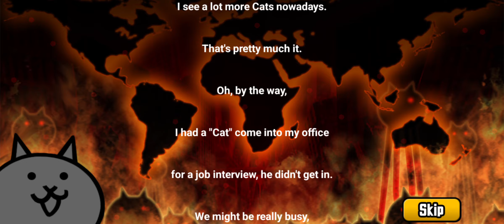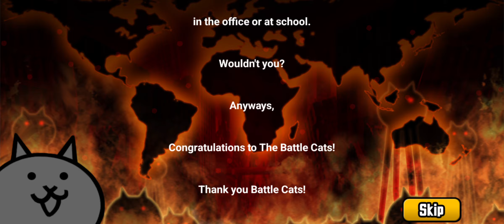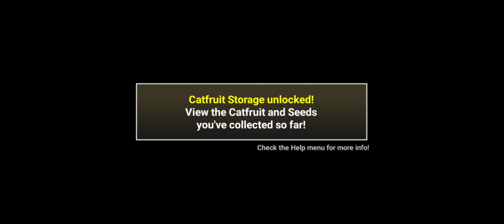The Battle Cats Ending | The Battle Cats part 4